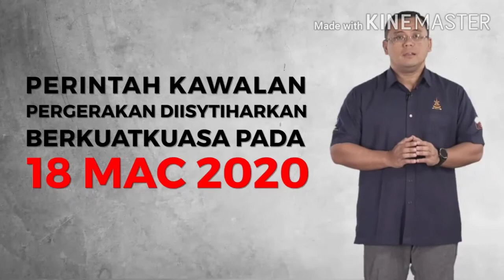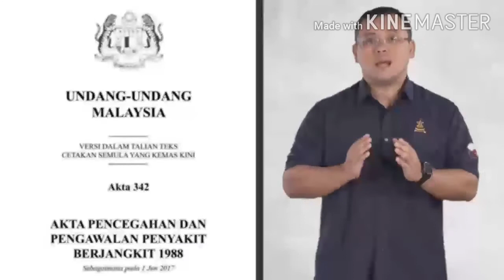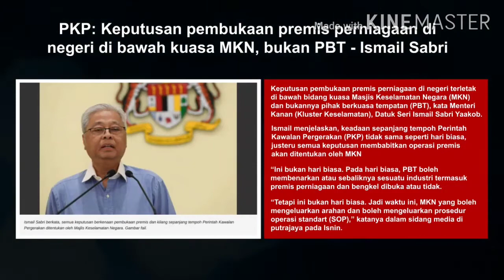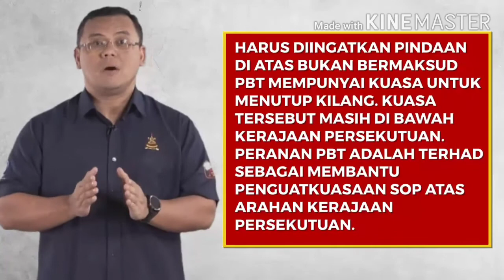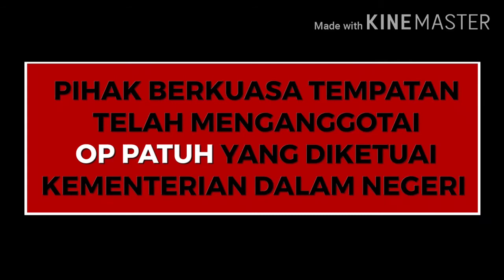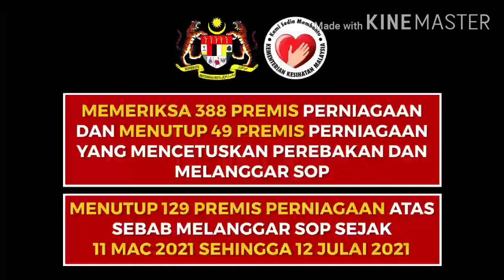(INILAH FAKTA DAN JAWAPAN)-TUTUP BUKA PREMIS PERNIAGAAN SIAPA LEBIH BEEKUASA.!!!